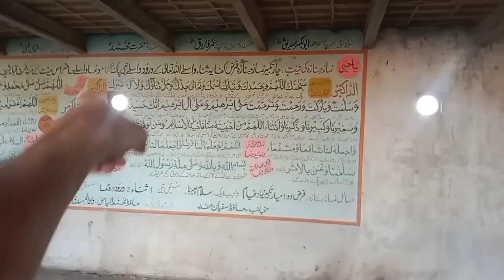guava field in my village || گاؤں میں امرود کا خوبصورت باغ